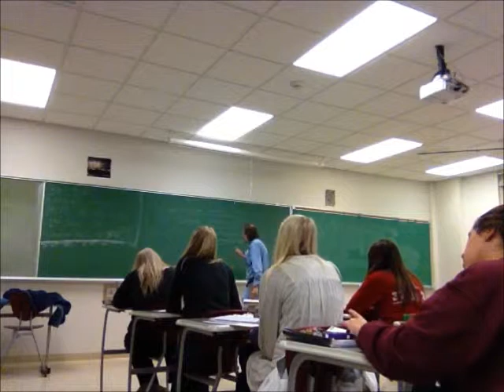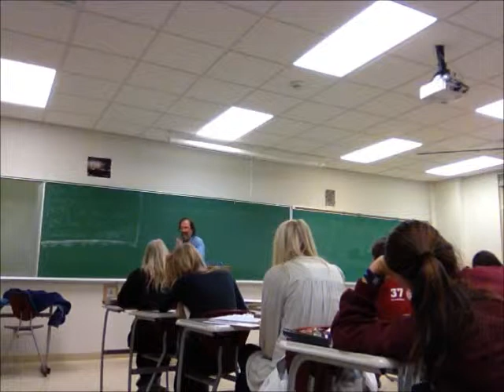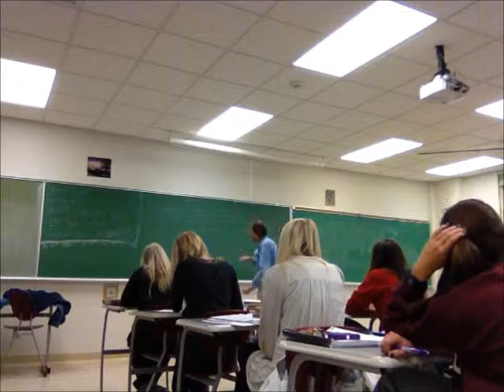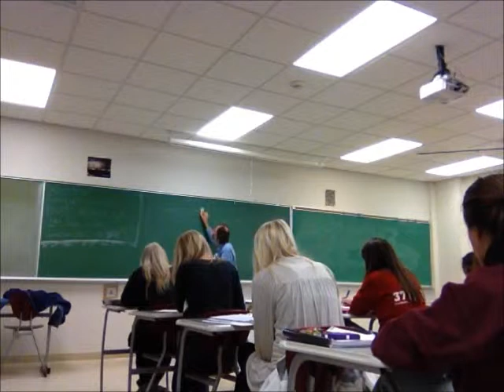Sauterer Cell Biology Intro to Extracelllular Matrix